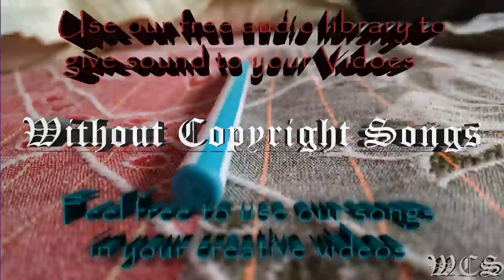Voicians Seconds WCS Release